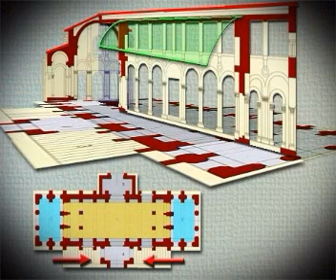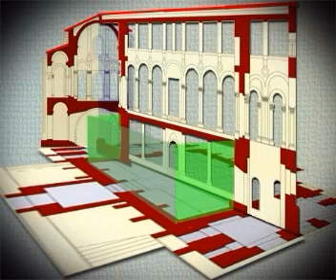Santa María del Naranco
El arte prerrománico asturiano tiene su colofón en los edificios levantados por Ramiro I en el monte Naranco, en las cercanías de la capital, Oviedo. En los ocho años de su gobierno tuvo tiempo de levantar una residencia palaciega de reposo, constituida por numerosas construcciones de las que sólo han quedado el rústico palacete, convertido en iglesia de Santa María, y los pies de la iglesia palatina de San Miguel de Lillo.